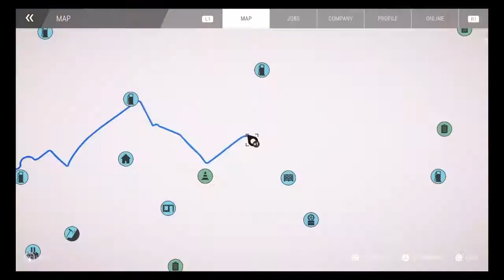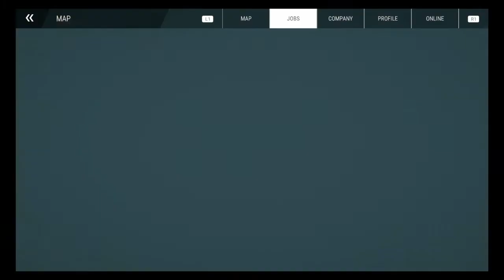Construction Simulator part 24 Public Square (Prestige Projects)